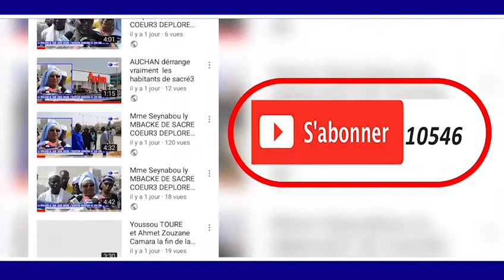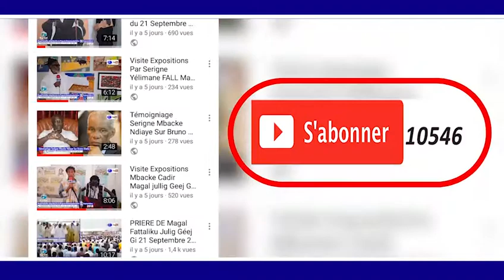17 AVRIL 1440.H/2019 Alioune Kolibali A MADINATOU SALAM